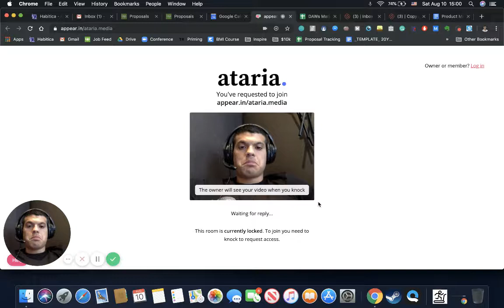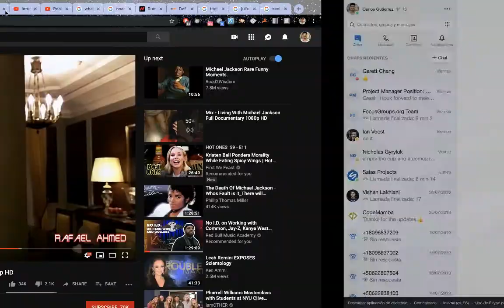Project Manager Interview with Ataria Media Presient Jessica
This job opportunity came from upwork